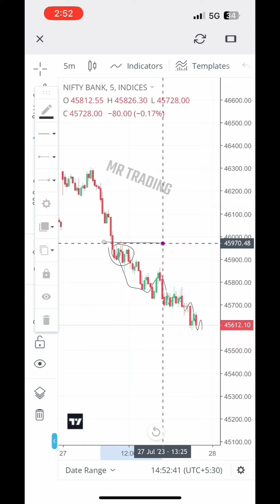₹20000 Profit Live trading | Nifty live trading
In this video, I will show you how I traded banknifty on expiry day and made ₹20000 profit in a highly volatile and high momentum market. You will see how I faced a huge loss of ₹22000 in my first trade, but did not give up and took a second trade that earned me ₹42000, recovering my loss and making a profit. You will learn how I analyzed the market, entered and exited the trades, and managed my risk and emotions. Watch this video till the end to see how you can also trade banknifty successfully on expiry day.